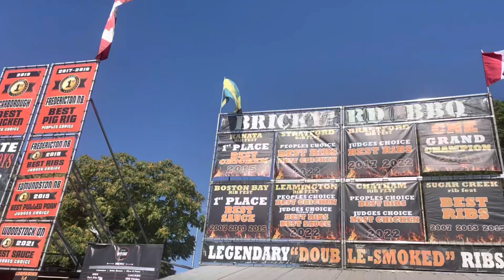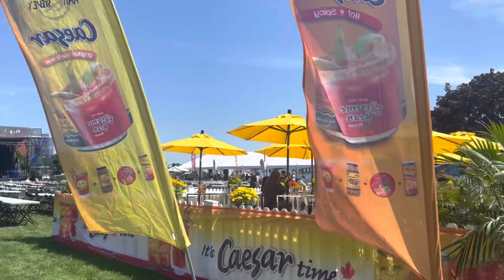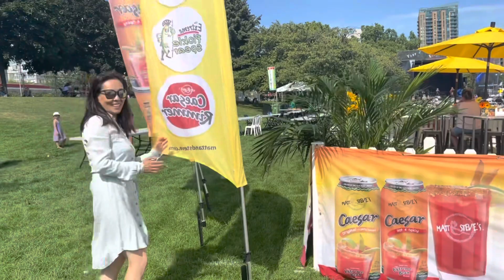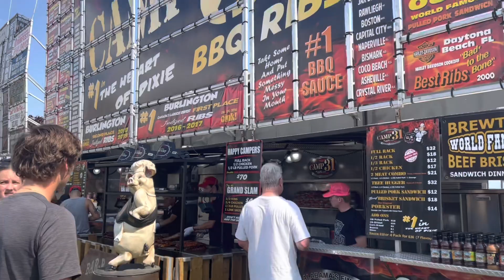Welcome to the Canada largest Rib festival In Burlington ON, 🇨🇦 Part 2